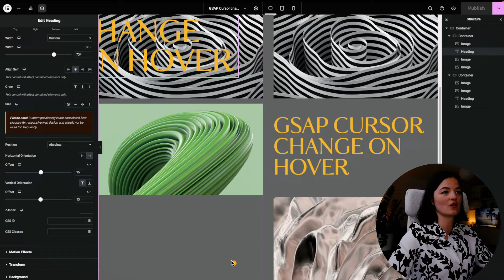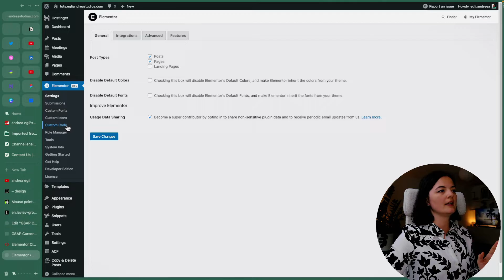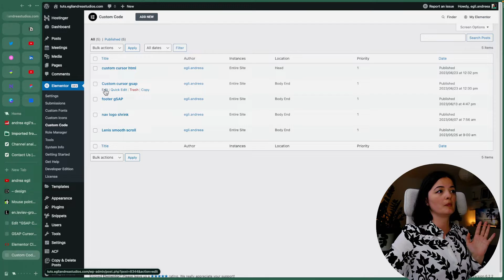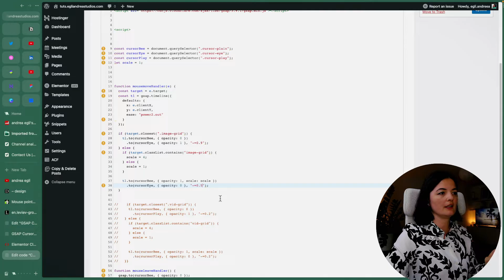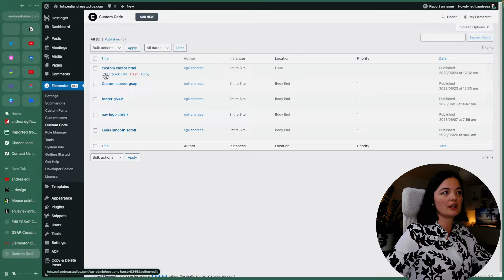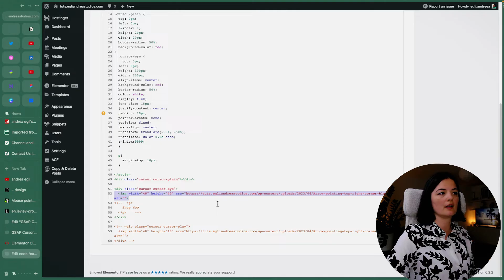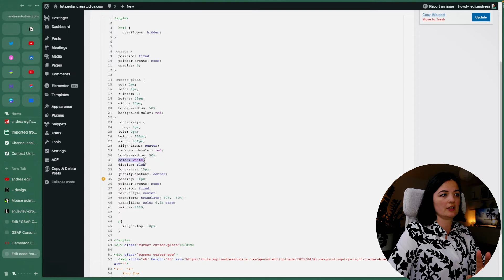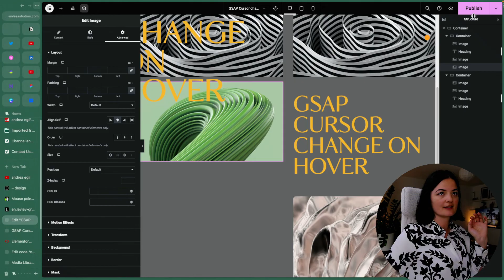GSAP CURSOR CHANGE ON HOVER - Elementor Wordpress Tutorial Flex Container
In this video, we're building a trendy feature/effect and that is a GSAP cursor change on hover! Woohoo!

Timestamps:

00:00 Intro
01:00 Demo
08:40 Outro

🟠 TRY ELEMENTOR

🟠 TRY HOSTINGER